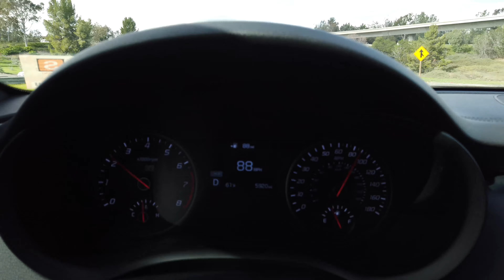TECH | DJI OSMO Pocket Gimbal 4K Sample Raw Footage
This is a sample footage right out from DJI OSMO Pocket Gimbal.
Not used smartphone or DJI app.
Filmed in 4K 30 frames/sec and exported 4K 30fps.